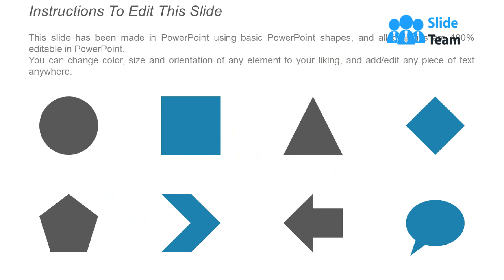Timeline Ppt Infographic Template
Introducing Timeline PPT Infographic Template PowerPoint presentation. Using this timestream PPT layout, you can illustrate the business timeline of your company to your clients. The importance of showcasing the sequence of events can be elucidated using our organizational milestones PowerPoint template. By the business history PowerPoint theme, you can efficiently demonstrate the various goals achieved in a chronological reflecting the company progression. With this business history PPT template, you can keep a track of the milestones to be achieved to have a competitive edge over other market products. Incorporating this corporate history PowerPoint layout you can help in identifying the market strategies which can be implemented for company progress. This project management PPT theme can be used in keeping track of the progress made in a project and identify the problem areas. Therefore download this milestone PowerPoint slide to showcase the company progress road map.